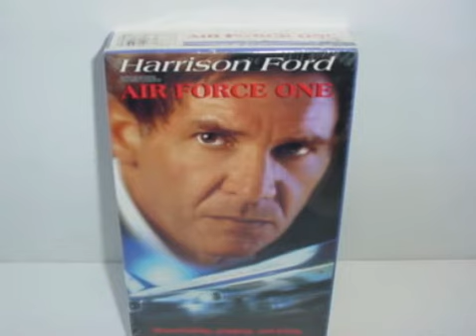Opening to Air Force One 1997/1998 VHS